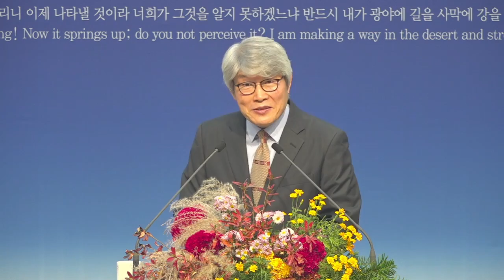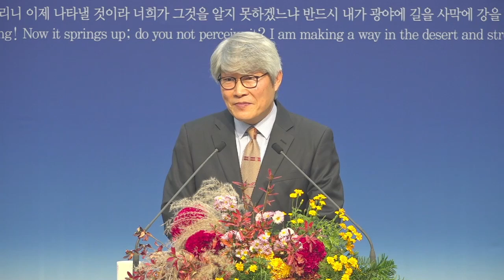2021년 11월 17일(수) 수요말씀사경회